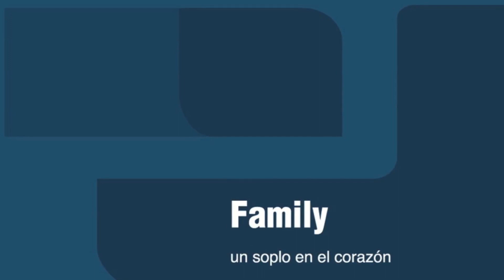FAMILY - El Mapa [Audio]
Song taken from ER-1109 FAMILY "Un Soplo En El Corazón" LP / CD Digipak / Digital Album [On sale clicking

LYRICS:
Largo es el camino
Oscuro el mapa del viajero que otea el horizonte

Parece tan cansado
Tantos cambios en el mapa que había dibujado

Pesan más que mi equipaje el dolor y la tristeza
El porqué de este viaje

Dejando atrás el valle
Aparecerá el pantano siempre tan callado